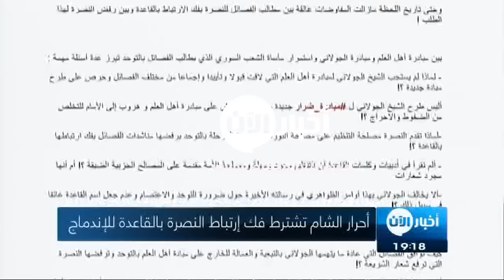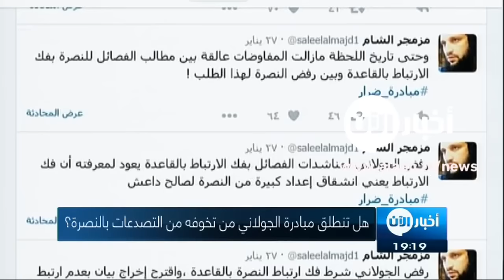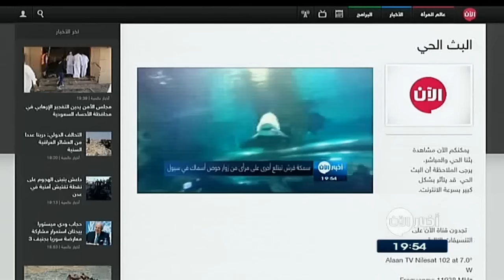ستديو الآن 30-01-2016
شاهد آيضا:
. شاهد آيضا:
قيادي بعثي يفضح تاريخ آل الأسد!؟
أهم العنـاوين:
- هل تنطلق مبادرة الجولاني من تخوفه من التصدعات بالنصرة؟
- داعش يخطط لهجمات بحرية انتحارية انطلاقا من شمال ليبيا
- فابيوس: محادثات السلام السورية يجب أن تضمن الانتقال السياسي